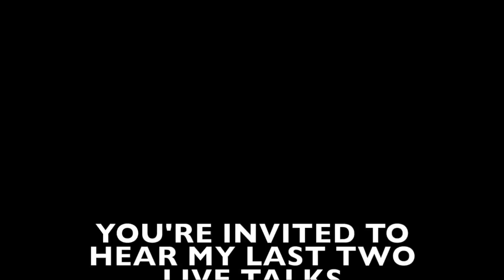Understanding Sacrifice with Relationships // sylvester mcnutt III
My new book, Lust For Life is available via sylvestermcnutt.net

If my channel has helped you and

Speaking Schedule:
San Diego - December 7th
Phoenix - December 9th